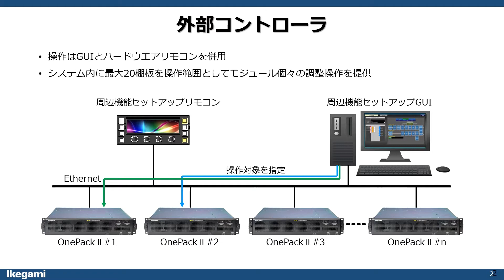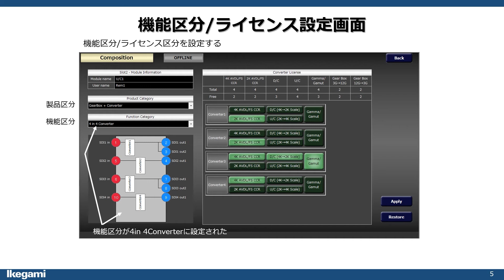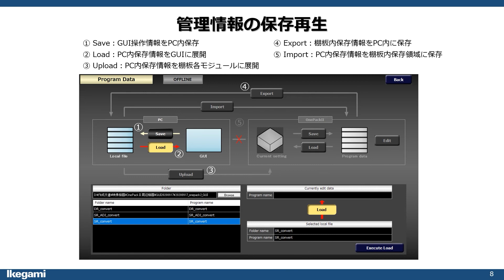周辺機器OnePackⅡシリーズ運用操作概要